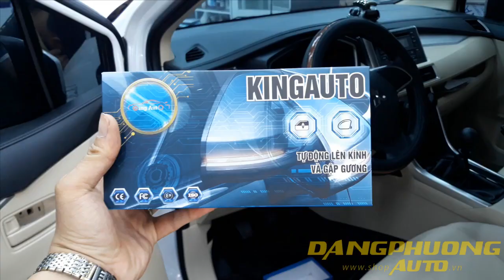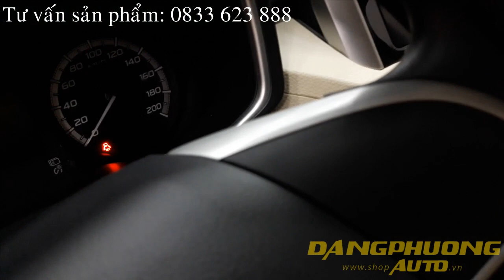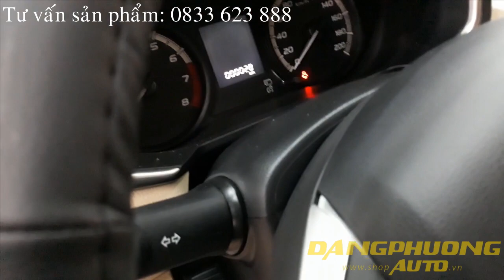Hướng dẫn lắp đặt lên kính Xpander